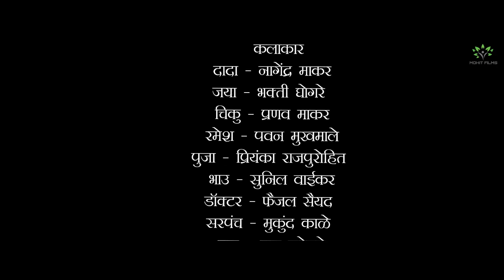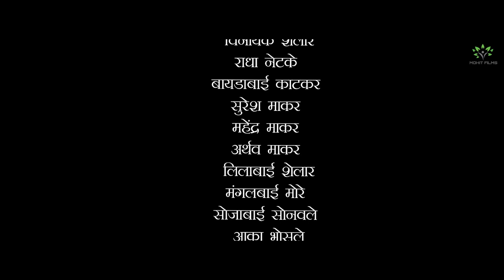शेतकरीराजा (मराठी वेबसीरिज) भाग ८ shetkari raja episode 8 ( marathi websires)